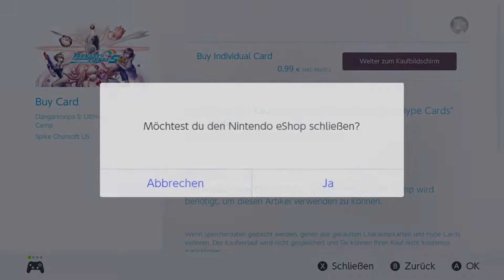Es ist Glücksspiel Zeit! - Danganronpa S: Ultimate Summer Camp #6 (Deutsch/Blind)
Let's Play Danganronpa S: Ultimate Summer Camp #6 (Deutsch/Blind) - Es ist Glücksspiel Zeit!

Mit Danganronpa S: Ultimate Summer Camp erscheint nun erstmals seit 5 Jahren endlich wieder ein neuer Danganronpa Titel. Und das exklusiv für die Nintendo Switch. Bei Danganronpa S handelt es sich aber nicht um ein Killing Game, sondern um einen etwas entspannteren Sommerurlaub. Weg mit den Killing Games, her mit der Erholung! Danganronpa S: Ultimate Summer Camp verfügt dabei über einen Allstar Cast, nämlich alle Charaktere von Danganronpa: Trigger Happy Havoc bis hin zu Danganronpa V3: Killing Harmony. Abwechslung ist also auf jeden Fall gegeben. Mit Ausnahme von Danganronpa Another Episode: Ultra Despair Girls, sind übrigens alle diese Titel Teil der Nintendo Switch exklusiven Danganronpa Decadence Collection. In diesem Let's Play gewähre ich euch einige Einblicke in das Spiel und übersetze wie gewohnt von Englisch auf Deutsch, um es mehr Menschen zugänglich zu machen. Viel Spaß bei diesem nostalgischen neuen Abenteuer!